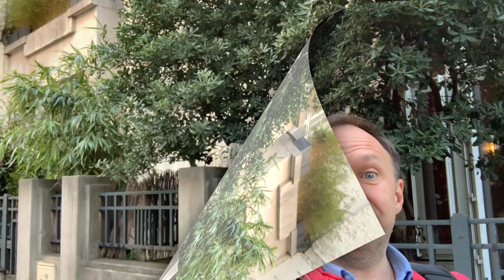Russian Symbolist Poet Balmont in Paris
I shot this video just for myself. If you like Russian poetry, you might find it interesting. I was in Paris and decided to find my favourite poet's last home and to recite one of his famous poems.